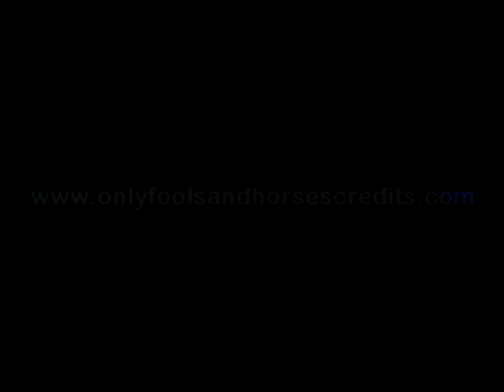Horse Jaaaaaaaaaaaaaam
Oh, three-wheeled fibreglass contraption, welcome.